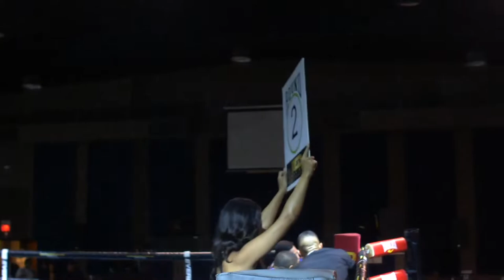Richard Howell vs Angel Lopez FULL FIGHT